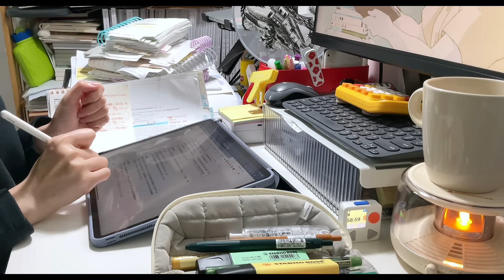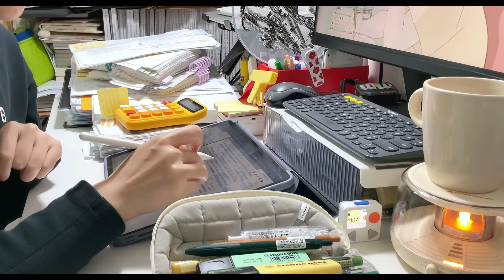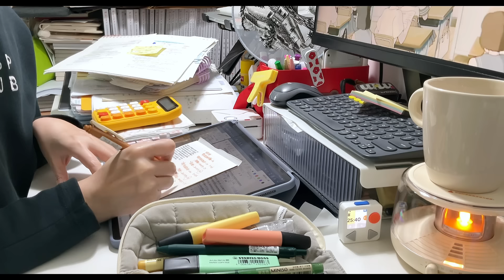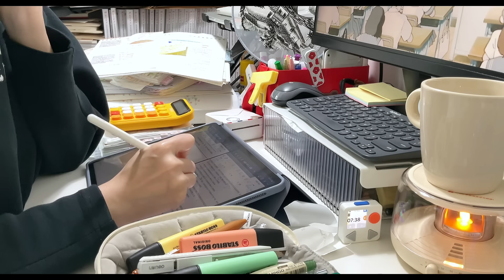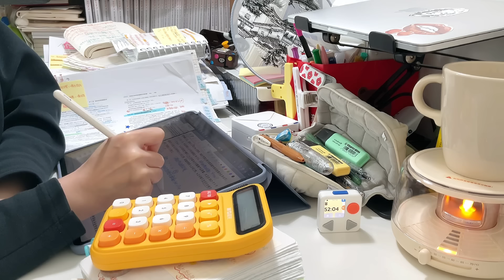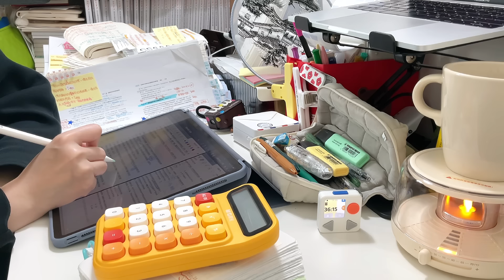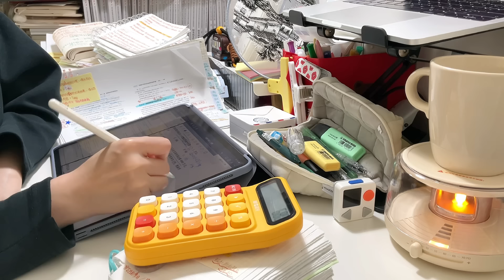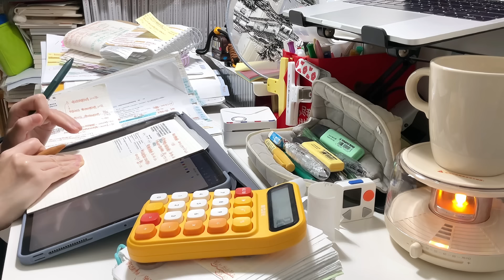STUDY WITH ME 2hrs | Background noise,fire sounds,no break | ASMR | real time｜motivation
———  StudyWithRay ———

- apple pencil
- ipad pro 12.9
- ipad mini
- airpods pro 2
-iphone 12
-macbook pro